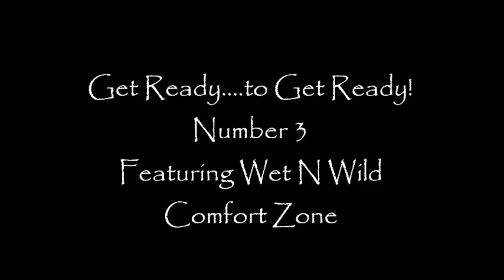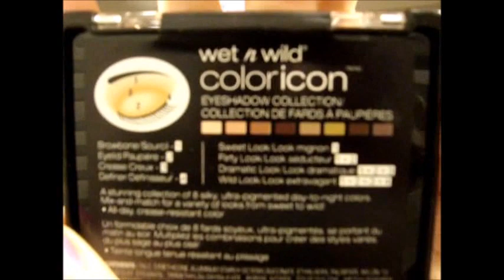Get Ready...to Get Ready! Number 3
This is a fantastic example of why I am so quick to admit that I am a complete makeup amateur, and I lack the confidence and skill needed to make "how to " videos here, and just give you more of an entertaining video (hopefully).  When I began this video (and BTW my GR2GR video's are never set, they are began with a vague "idea" but just take off on their own, and the end result is never fully planned) I had intended for it to be MUCH lighter of an eyeshadow look and not so heavy.  However the end result to me is too dramatic for everyday wear.  While I think it turned out "OK" I definitely did not intend to have such a heavy dark outer "V".  Oh well, hopefully I will learn, and develop the eye to see when this starts to happen and be able to stay on my intended path easier.  Sorry I am off to the side a little to much, I will be more watchful of that in the future.